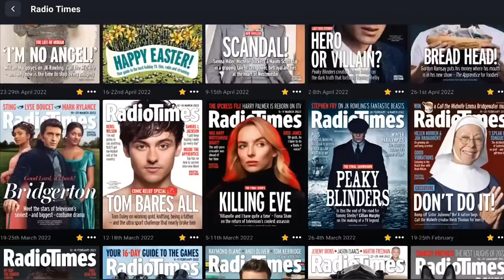How Doctor Who Perfectly Introduced The 12th Doctor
Try Readly, with my link you can get 2 months free, which can be canceled at any time

The Series 8 reviews are finally here after you wouldn't stop asking for them.